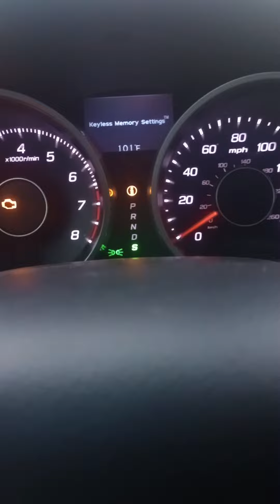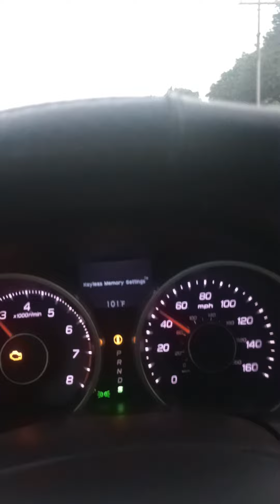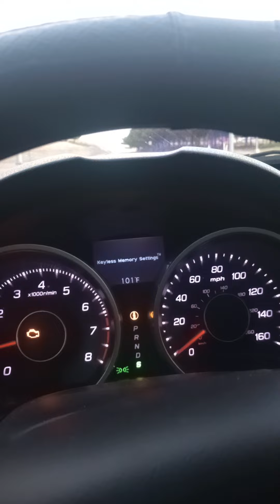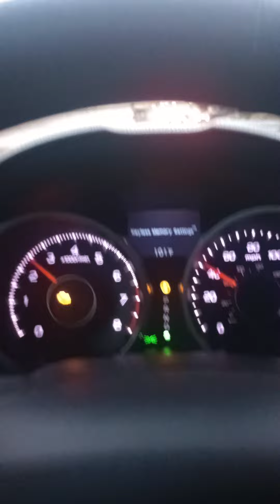Acura TL vs Volkswagen GTI with Custom Exhaust from a dig